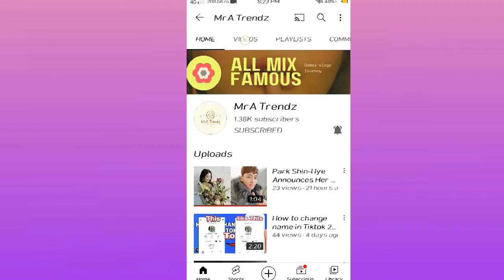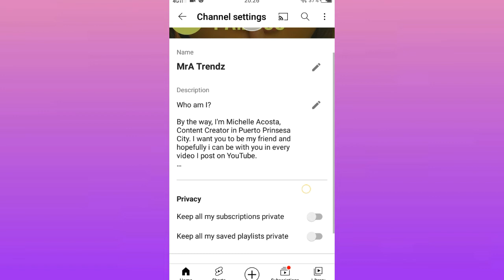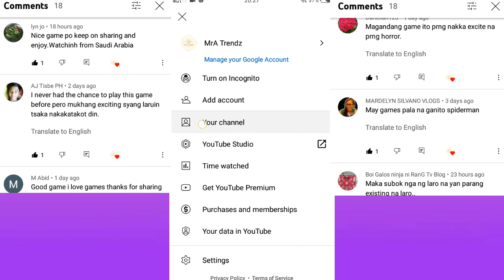How to hide channels / paano i hide ang channel ng friends mo sa YouTube / Tutorial / 2021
hi guys I'm uploading again this vedio i recommend you kung hindi mopa alam na nakikita pala ng iba ang channel list na sina subscribe mo watch this vedio kung paano i hide ang channels mo at private

paano i hide ang channels na friends muna sa YouTube